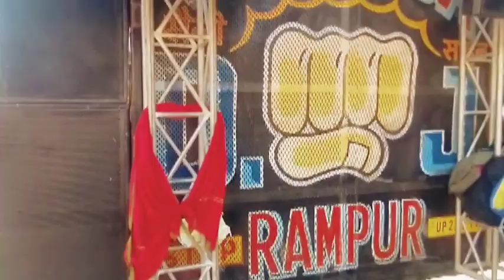मोटेश्वर महादेव काशीपुर उत्तराखंड #🛕🛕🛕🚩🚩bhole #🇮🇳🇮🇳🇮🇳🇮🇳bholenath kv all vlogs #🙏🙏🙏🙏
moteswar
mhadev
dev
ka
dhaam
kv
vlogs